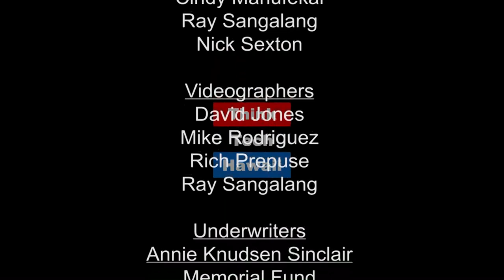Emergencies in an Island State (Much More On Medicine)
Who Should Stay? Who Should Go?.  The way an emergency is handled in an island state can make the difference between life and death. This week on Much More On Medicine, Mark Leggett from Hawaii Life Flight, joins Craig Thomas in a discussion about how emergencies are prioritized, the links in care continuum, and much more.